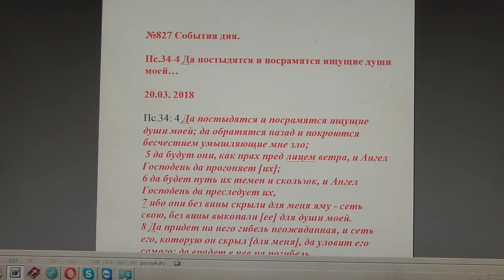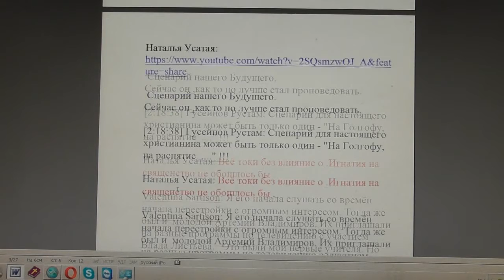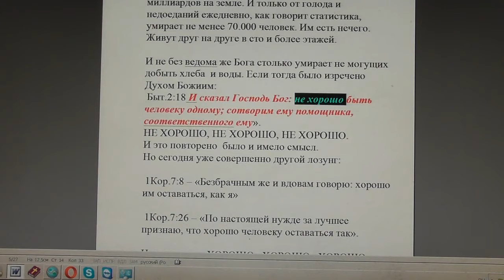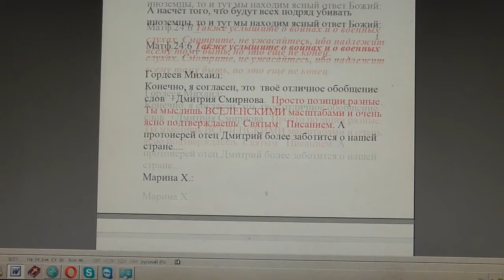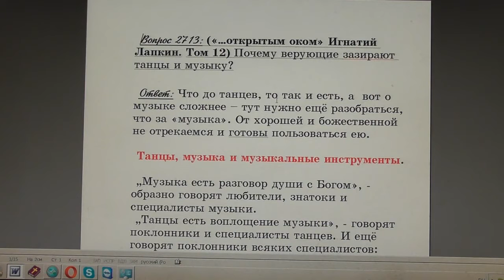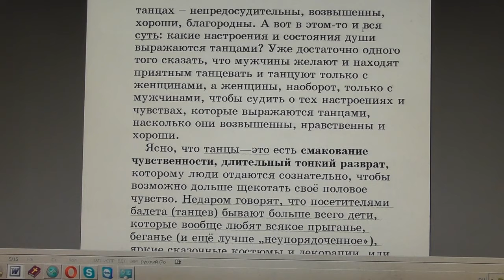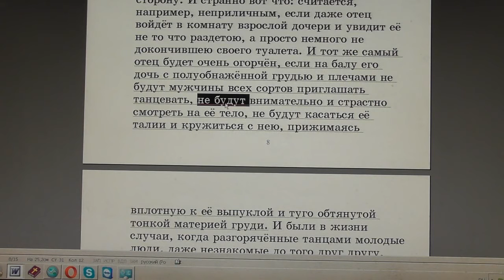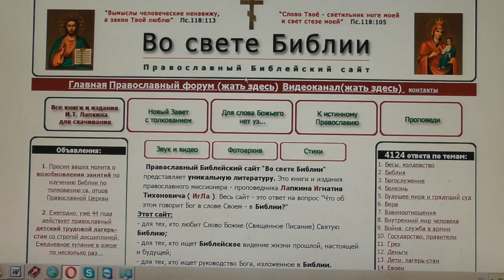№827. События дня. Пс. 34:4. Да постыдятся и посрамятся ищущие души моей… 20. 03. 2018